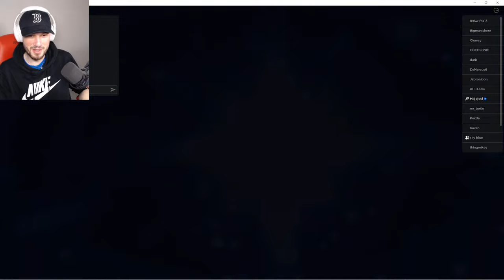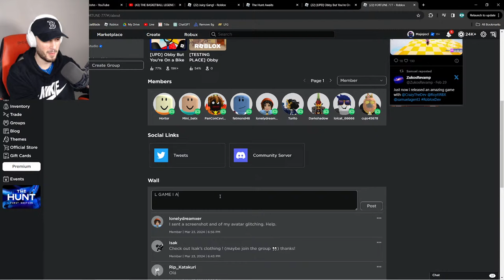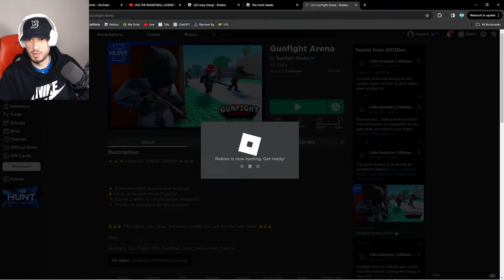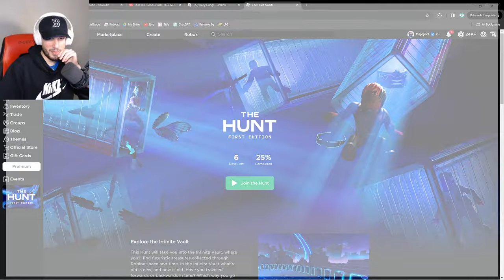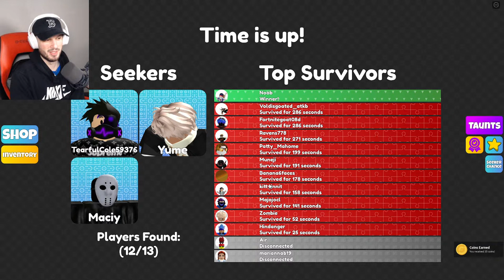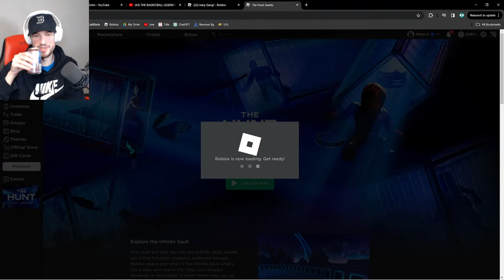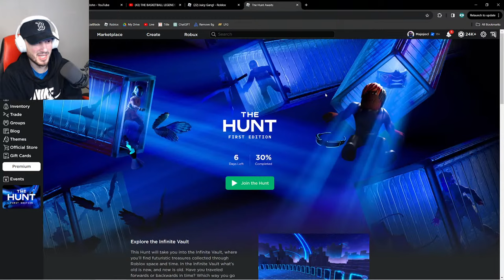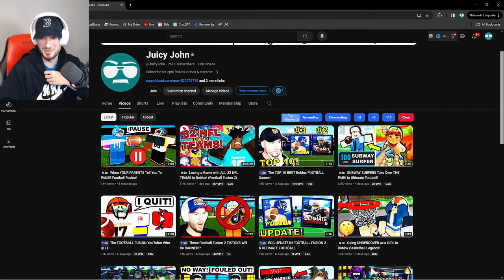ROBLOX THE HUNT: FIRST EDITION LIVE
We are playing Roblox THE HUNT! Please be aware that I do not friend donors!